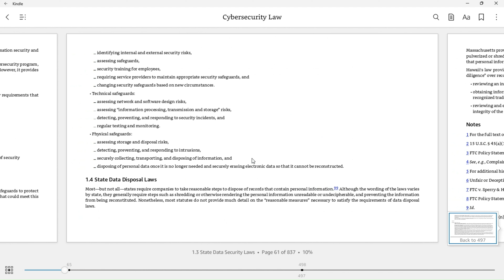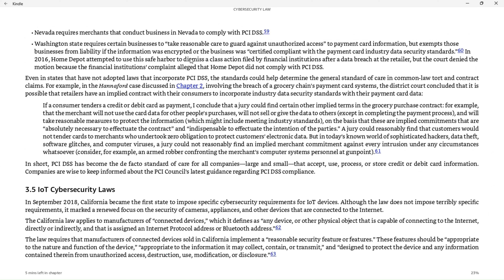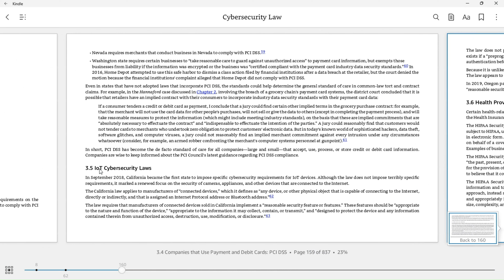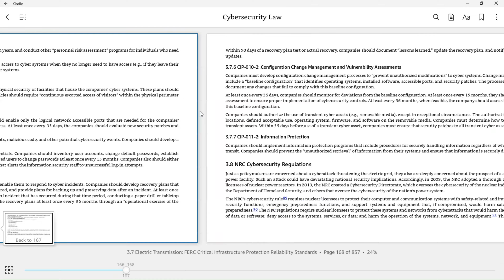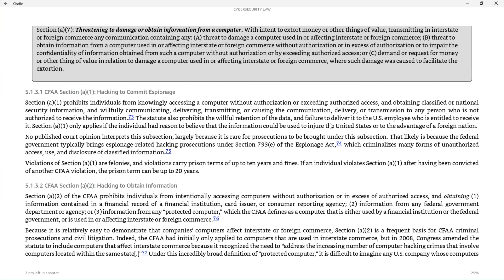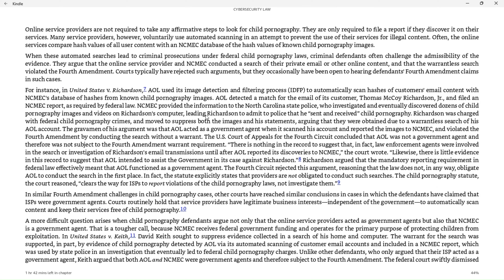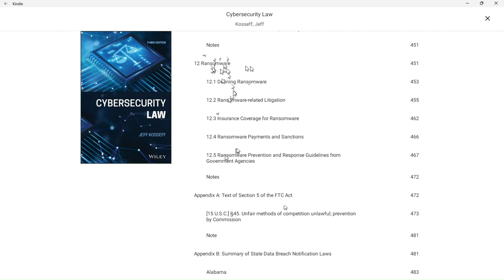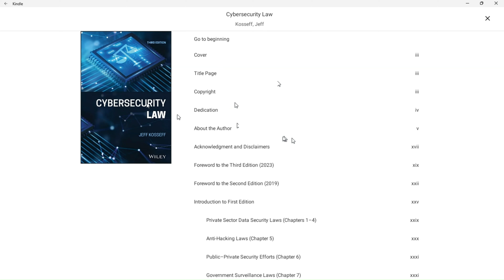Cyber Law Book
This is my thoughts on the book Cyber Law by Jeff Kosseff.  I also go into what I think the future of cyber law could be.  Enjoy.